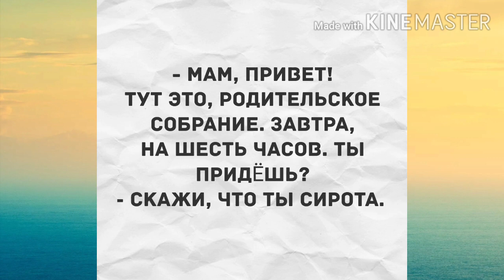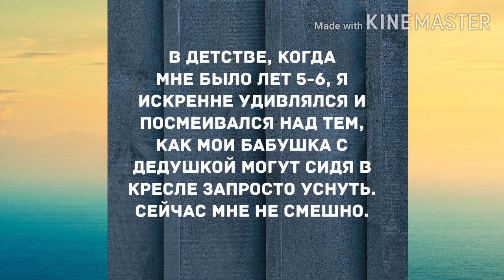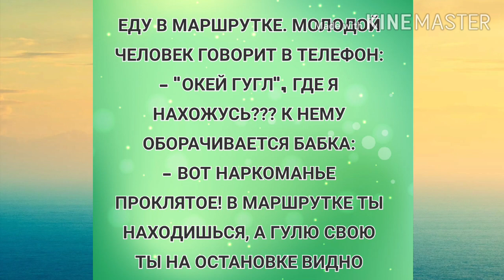Это вам не шубу в трусы заправить. Прикольный анекдот дня!